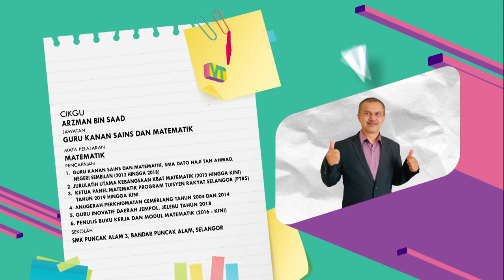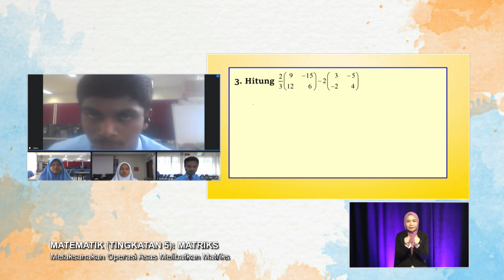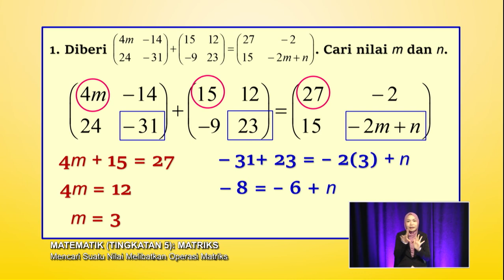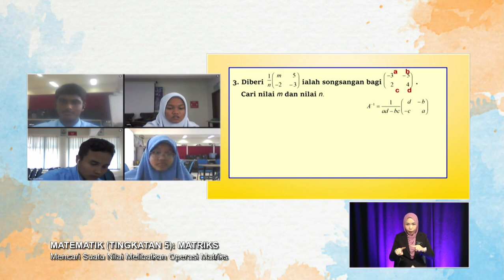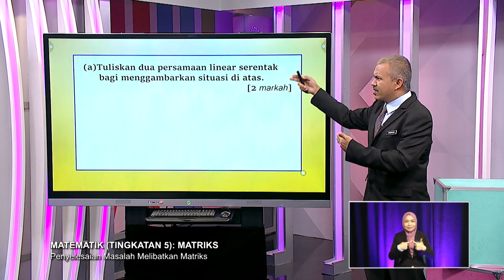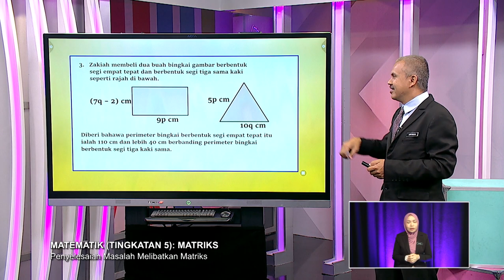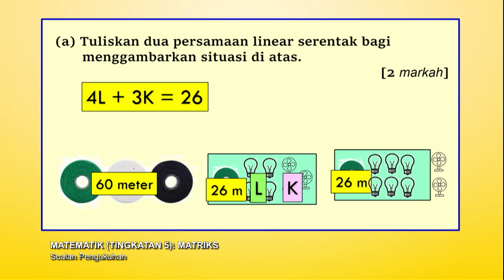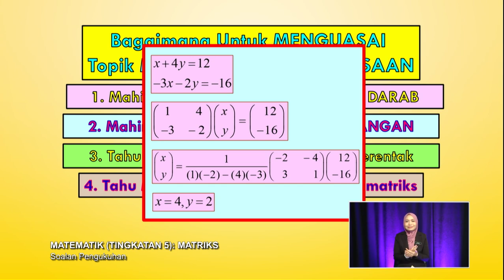DidikTV Sukses Spm 2022 Ep 67 Matematik Matriks Tingkatan 5